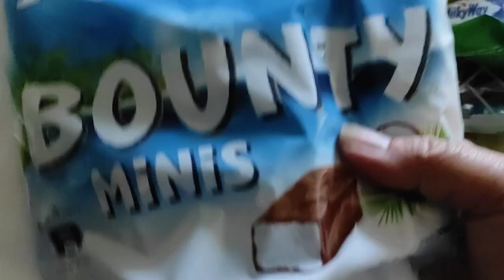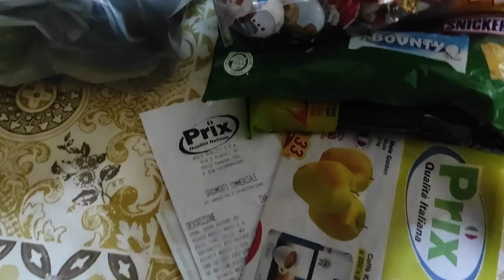Naubos Ang Candy dami Bata dumaan ngayung Undas2024